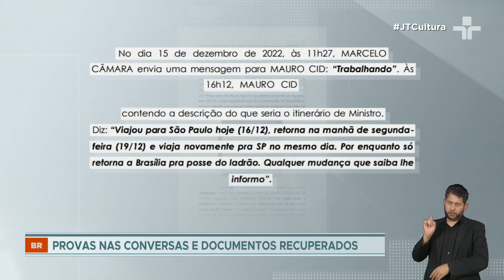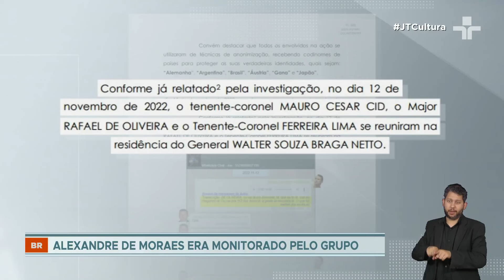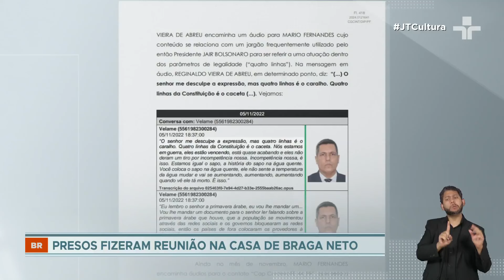Celular de Mauro Cid revela detalhes do plano golpista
Apontado como um dos alvos do grupo golpista, que planejava assassinar autoridades, o presidente Lula soube do plano apenas na manhã de ontem, depois que a operação da Polícia Federal já estava em curso.

Para bolsonaristas, o plano dos quatro militares e de um agente da Polícia Federal, presos durante a operação desta terça-feira, não seria um crime.

Para o ministro da Secretaria de Comunicação, o discurso é uma tentativa de evitar qualquer ligação com os atos de 8 de janeiro.